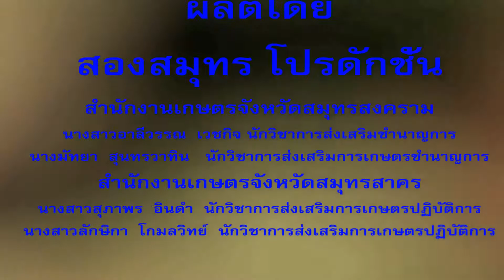ภัยแล้ง...เรื่องกล้วยๆ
ผลงานชนะเลิศอบรมผลิตวีดิทัศน์เพื่อใช้ประชาสัมพันธ์ในงานส่งเสริมการเกษตร
ของสำนักส่งเสริมและพัฒนาการเกษตรที่2ราชบุรี